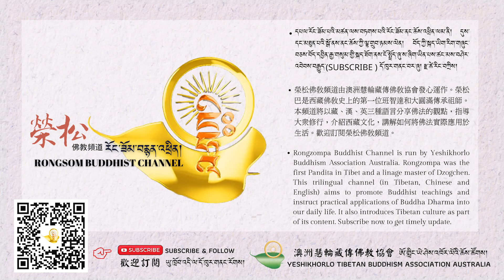གྲགས་དེབ་《གྲྭ་པ་ཞིག་དང་མཚན་ཉིད་རིག་པ་པ》འི་རྩོམ་པ་པོ་ལྷན་ཨ་རིག་མཁན་ཆེན་སོགས་གླེང་བ།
གྲགས་དེབ་《གྲྭ་པ་ཞིག་དང་མཚན་ཉིད་རིག་པ་པ》འི་རྩོམ་པ་པོ་མའེ་ཐྲོའུའམ་དགེ་སློང་དཀོན་མཆོག་བསྟན་འཛིན་དང་མཉམ་དུ་ཨ་རིག་མཁན་ཆེན་སོགས་གླེང་བ།
《僧侶與哲學家》作者  聊堪布貝瑪才旺和堪仁波切旺落還有巴珠仁波切傳記翻譯
རྫ་ཚེ་རིང་བཀྲ་ཤིས་ཀྱིས་དྲིས།
澤仁扎西 堪布問

💖著作：
1. 澤仁扎西堪布 2023年新書：金剛墨水
購書聯絡資訊，可加 line ID：happycc1234567  請洽 陳師兄

2. 走向世界的西藏牧童

5. 藏傳佛教密咒全集(贈藏音唸誦CD)

🌺匯款資訊：
BSB:062-759
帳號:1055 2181